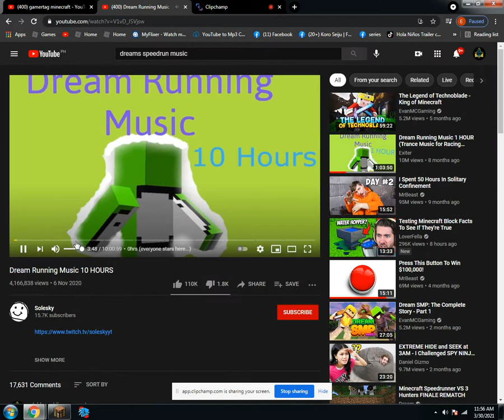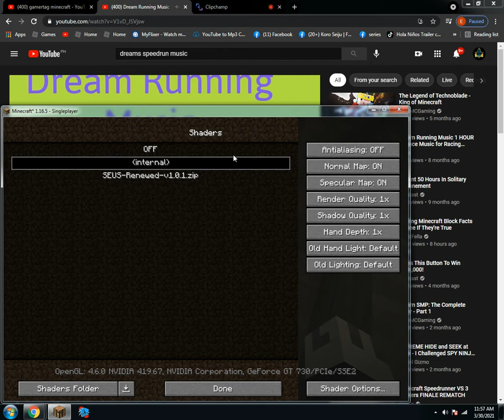minecraft ep1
ftrf